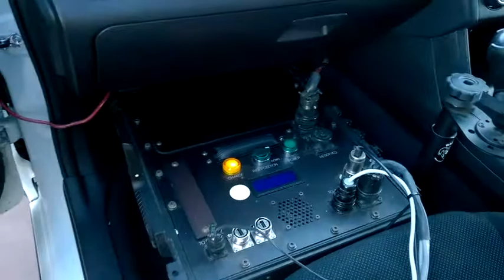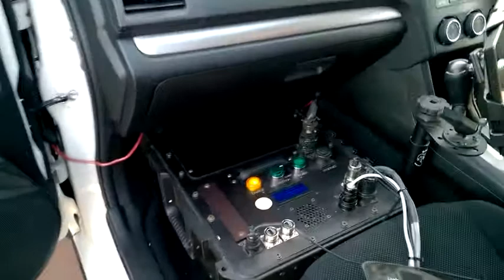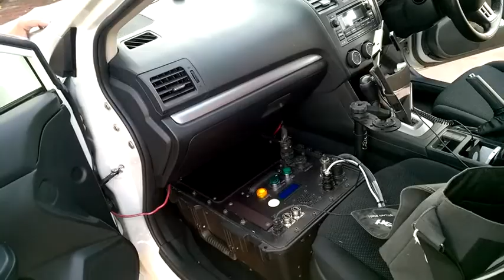Nokia HERE 3D Mapping True Car drive-along (2nd generation) (Perth, Australia)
I was fortunate enough to be taken for a HERE True car (2nd generation) drive-along by the lovely folk at HERE.

Check out HERE Maps for all your mapping needs over
Check out the latest HERE news, features and stories of interest over